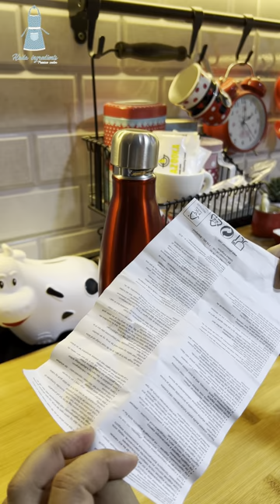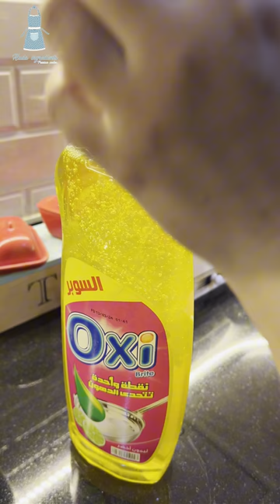صنعت زبدة منزليه في ثواني اليمنية شاطرة بكل شي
طريقة النعناع المجفف👇🏻

زبدة منزلية
طريقة عمل الزبدة من الحليب الطبيعي
المكونات
قشطة حليب او كريمة خفق الطعام